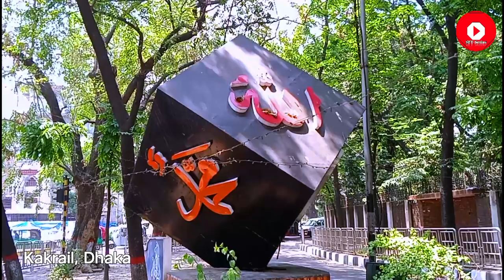Street Videography by Mobile Phone | Mobile Camera | Dhaka City | Bangladesh | মোবাইল ভিডিওগ্রাফি